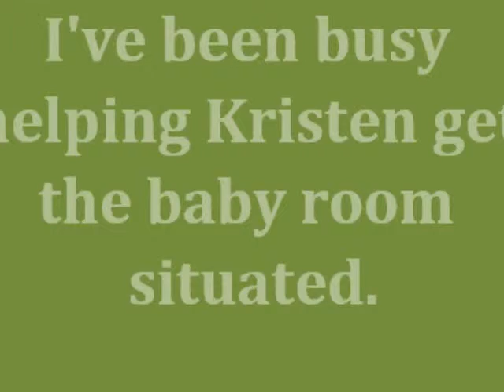No Andi, Just Words! Day 22(8/21/10)